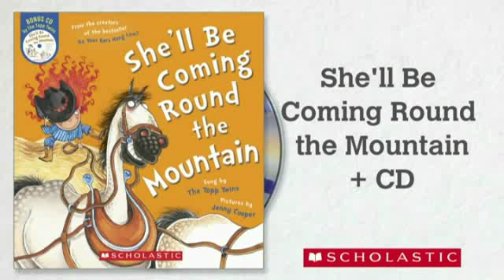She'll be Coming Round the Mountain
Sing and read along to this family favourite with The Topp Twins and loads of funny farm animals playing instruments!